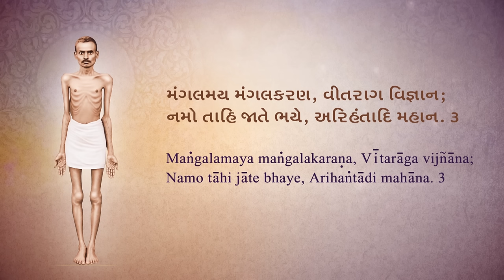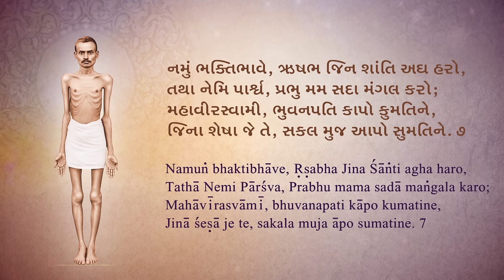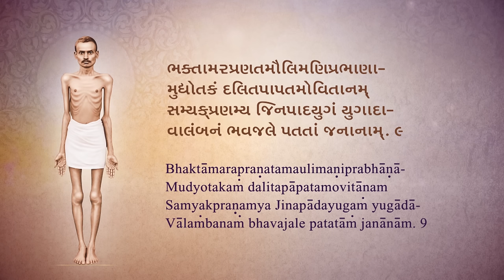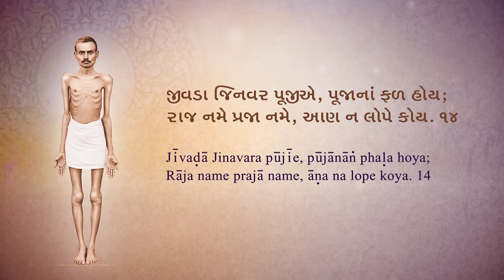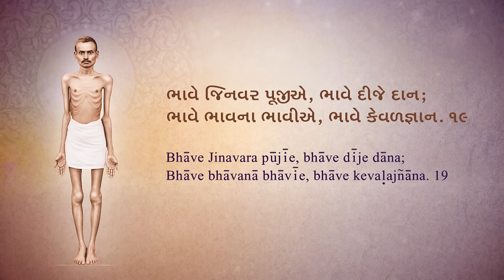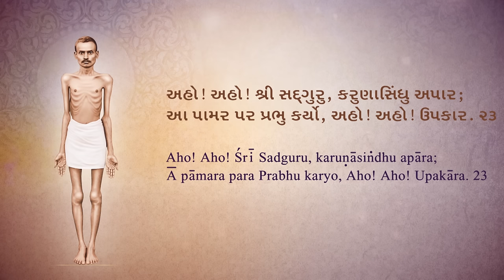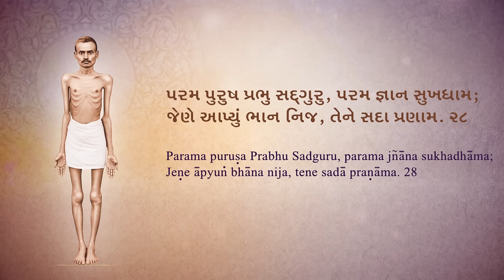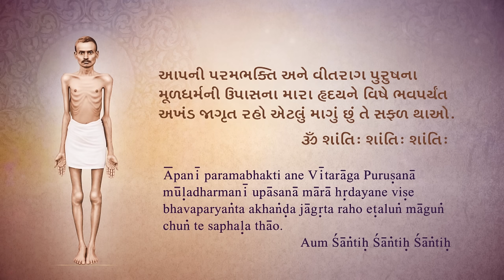Morning Devvandan | Ajnabhakti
Pratahkalnu Devvandan

Devvandan is a splendid collection of devotional verses compiled by Shri Lalluji Muni. This revered compilation forms an integral part of the daily prayers of Shrimad Rajchandraji’s disciples across the globe.

What is Ajnabhakti?

A fundamental and important part of a seeker's spiritual practices is bhakti. One of the most essential components is Ajnabhakti, that is, a sequence of prayers ordained by the Guru, to be performed every day with great devotion. The noble intention of Ajnabhakti is to start each day of this priceless human life attained by the Lord’s grace, through connection with Him, extolling His virtues and conclude the day too with the memory of the boundless blessings bestowed by Him along with a sense of deep surrender. This facilitates an increase in one’s level of purity through the day and lifetime. This connection with the Lord and Guru ultimately culminates in connection with one’s Self.

Abiding by the beneficial commands given by PujyaGurudevshri, seekers of Shrimad Rajchandra Mission Dharampur across the globe follow a series of prayers daily, in the morning and evening.

One can download the audio version of the Ajnabhakti or get an Audio CD from the Mission’s website.

Steps:
1. Save our number to your phone contacts
2. WhatsApp us your Name and City.